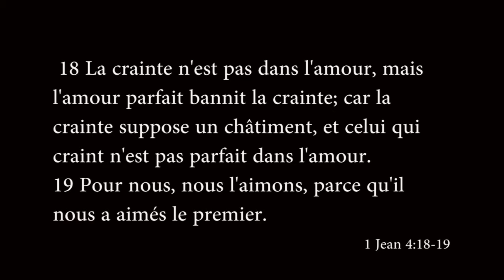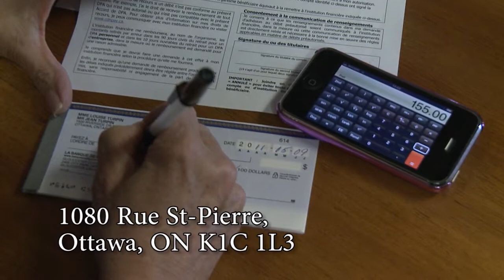Saison #8 émission 19